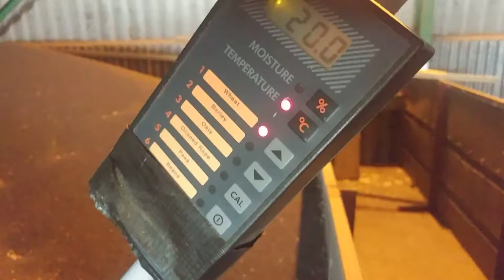Oilseed Rape, last load in the shed and cooling, harvest 2019.